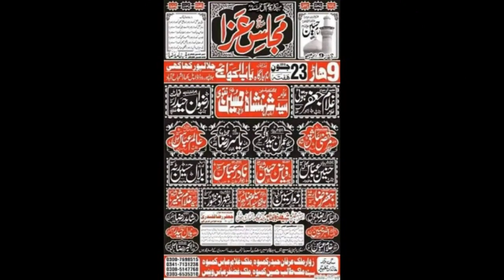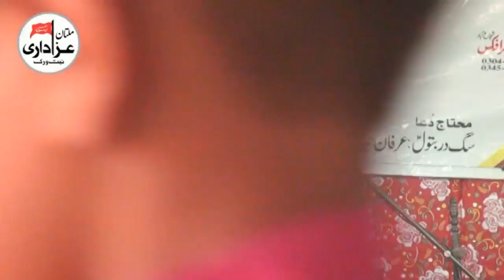Zakir Jafar Raza Ratta | Majlis e Aza | 23 June - 9 Haar 2018 | Yadgar Masiab